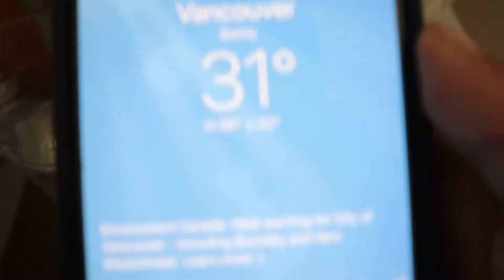a day of summer